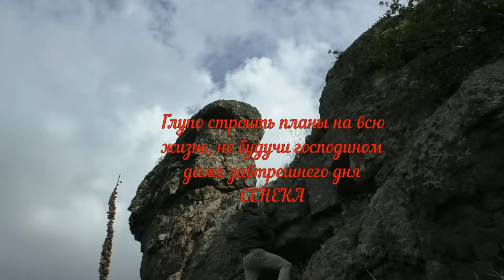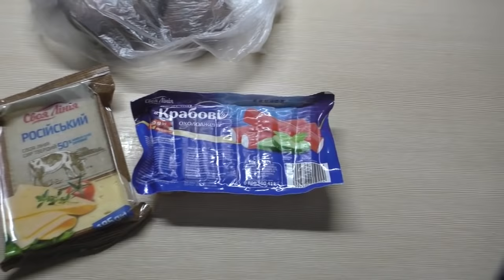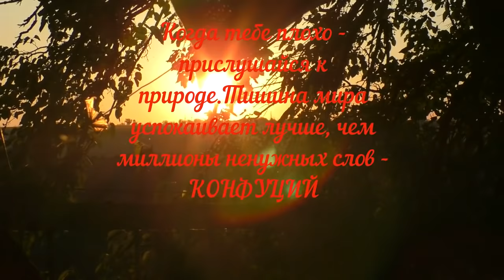Влог//Наше меню на день//Покупки продуктов//Обычные будни